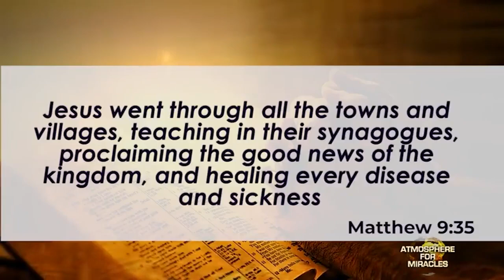HEART DISEASE FOR 6 YEARS HEALED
Atmosphere For Miracles with Pastor Chris